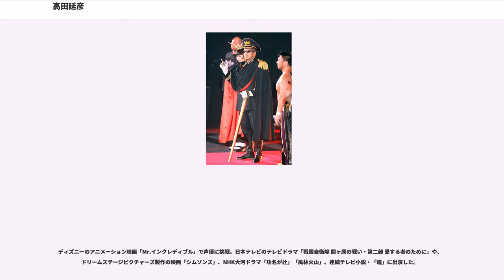高田延彦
髙田 延彦（たかだ のぶひこ、1962年4月12日 - ）は、日本の男性元プロレスラー、総合格闘家、タレント、実業家。本名及び旧リングネームは髙田 伸彦（たかだ のぶひこ）。神奈川県横浜市泉区（旧：戸塚区）出身。血液型はA型。

レスリングと格闘技の道場「高田道場」の主宰者であり、格闘技イベント「PRIDE」の統括本部長を務めていた。芸能のマネジメントはレプロエンタテインメントが受け持っている。妻はタレントの向井亜紀。現在は東京都在住。

少年時代は長嶋茂雄に憧れる野球少年で、少年野球ではオール橫浜に選出されるが、長嶋の引退と共に野球熱が冷める。その後アントニオ猪木に憧れて、中学生になった頃にはプロレス入りを決意。中学校卒業後、アルバイトをしながら独自の方法で体を鍛え、1980年に新日本プロレスへ入団した。道場では藤原喜明と前田日明が兄貴分的な存在となり、スパーリングで鍛えられた。太りにくい体質で、新弟子時代は毎月のように体重のノルマを課せられて、それをクリアできなければ解雇される状態だった。

1981年5月9日に対保永昇男戦でデビュー。この頃の得意技は跳躍力を活かしたミサイルキック。

1982年からはアントニオ猪木の付き人を務める。1983年に猪木がカナダ遠征をした際に付き人として同行しており、欠場した初代タイガーマスクの代わりにたまたま試合に出場したところ、ジャパニーズレッグロールクラッチで勝ちを収め、高田のテレビ中継デビュー試合でもあり、ポストタイガーマスクとして一躍注目を集める存在となった。それまでは前座で勝てなかった先輩達（新倉史祐と小杉俊二）から勝利を収め、代打の形でテレビマッチにも抜擢されるようになり、「青春のエスペランサ」の異名がつけられた。当時の入場テーマ曲は「疾風のライダー」という曲でUWF移籍前の新日本時代にかかっていた。また、ジュニア戦線での闘いを意識してローリングソバットを多用していた。

1984年に師匠藤原喜明の誘いで、新日本を離脱し、オープニングシリーズでは選手貸出しの形で参戦していたUWF（旧UWF、第1次UWF、ユニバーサル）に移籍して前田日明と合流。当時遙かに格上だったマーク・ルーインから勝利を収め、同時期にUWFに移籍した山崎一夫らと名勝負を繰り広げたものの、予定されていたアントニオ猪木の不参加などの要因で団体は崩壊。

UWF所属選手は新日本へ合流し、新日本に参戦した期間には、越中詩郎を好敵手として「新・名勝負数え唄」と呼ばれる好試合を繰り広げ、IWGPジュニアヘビー級王座のベルトを争った。また、当時『ワールドプロレスリング』の実況を担当していた古舘伊知郎から「わがままな膝小僧」の異名を付けられた（キックを多用するファイトスタイルから。「戦うジェームズ・ディーン」とも）。この当時は女性ファンからの人気も高くバレンタインデーにはチョコレートが段ボール箱2、3箱届いていた。

1988年、前田日明、山崎一夫らと共に第2次UWFを立ち上げる。第2次UWFでは前田に次ぐナンバー2の序列で、前田、山崎とともに「前高山」と言われた。第2次UWFは一世を風靡したものの、人間関係の不和から、1991年に前田のリングス、藤原喜明の藤原組、高田のUWFインターナショナルの3団体に分裂。

UWFインターナショナルを設立し、社長に就任。「最強」を肩書きにした高田は団体の絶対的エースとして、ゲーリー・オブライト、北尾光司、スーパー・ベイダー、サルマン・ハシミコフら強豪選手との対戦などで人気を博し、1992年にはプロレス大賞のMVPである年間最優秀選手に選ばれる。1994年4月からはフジテレビのスポーツニュース番組「スポーツWAVE」のキャスターを務めるまでになる（試合があった日も生放送に出演していた）。1994年1月にタレントの向井亜紀と挙式した。

高田以外に知名度のある選手がほとんどおらず、スポンサーやテレビもついていないUWFインターの経営は1994年頃よりいよいよ苦しくなり、社長業が高田を精神的に苦しめるようになる。1995年6月に「近い将来、引退します」とマイクで宣言し、さらに同年7月の参議院選挙にはさわやか新党から比例名簿順位2位で出馬するも落選。8月には田村潔司から「僕と真...